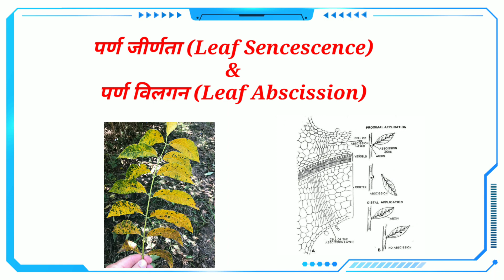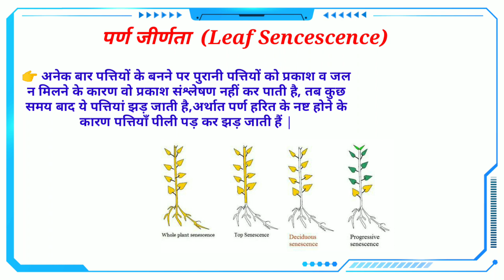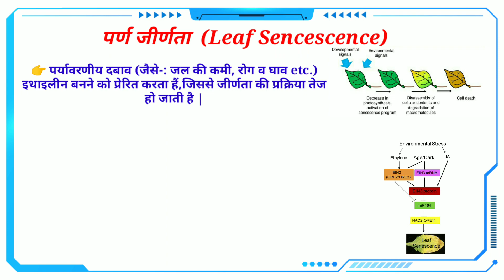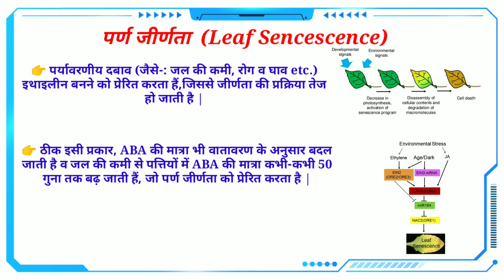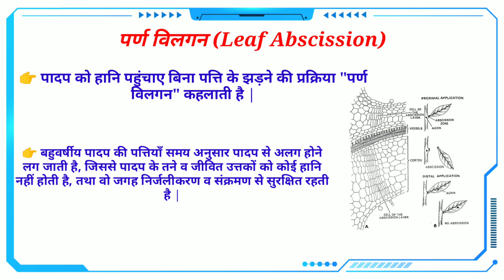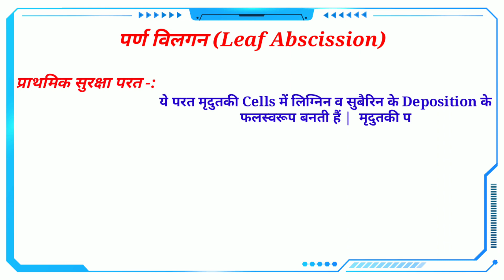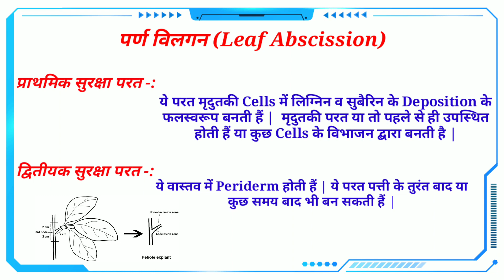पर्ण जीर्णता (Leaf Senescence)|| पर्ण विलगन (Leaf Abscission) || Plant Physiology || By Dadhich Sir